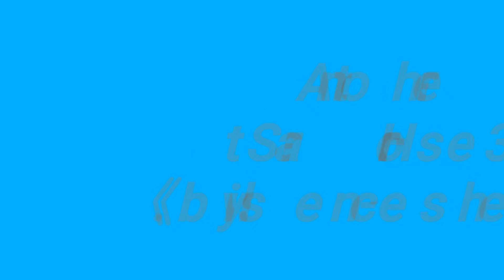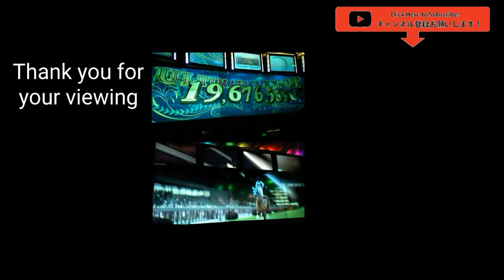【スタホ実況】スタホ3(レッチリ号／WBCC)(パメラボーヒーズ号／SWBC-W)